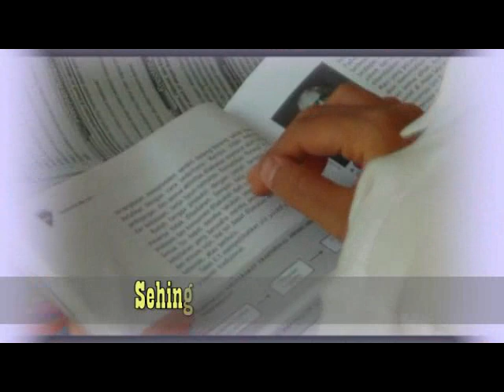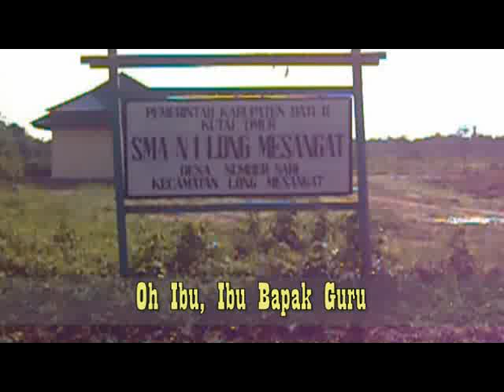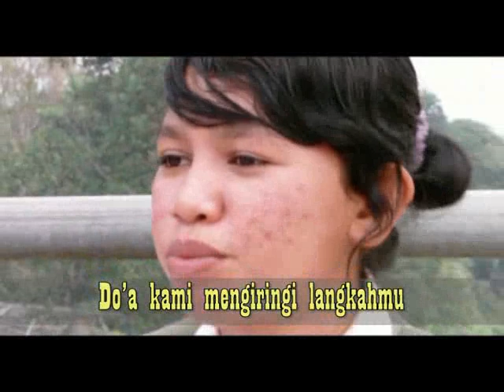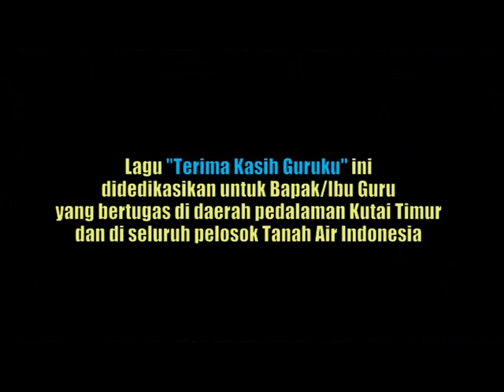Terima Kasih Guruku Versi Anak SMA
Ini adalah lagu pertama ciptaan Imam Hanafie, S.Ag, M.A. (Guru SMAN 1 Long Mesangat) included dalam album "Untukmu Guruku" Vol.1. Lagu ini pertama kali diaransemen oleh Greenland Enos, S.Pd, dan Edi Wiyono, Guru SD Muhammadiyah Sangatta dan dinyanyikan oleh Yeliana dan Cici Paramitha, siswi SMAN 1 Long Mesangat. Lagu inilah cikal bakal lahirnya lagu-lagu lain yang tergabung dalam album Untukmu Guruku. Lagu ini telah mendapat apresiasi dari Kepala Dinas Pendidikan Kutim. Lagu ini dipersembahkan untuk Bapak dan Ibu Guru yang ditugaskan di daerah pedalaman di Kabupaten Kutai Timur dan di seluruh pelosok Tanah Air Indonesia. Pada awalnya lagu ini diberi judul Hymne Guru 2, kemudian atas saran Bapak Drs. Susiawan Widodo, M.Pd, Kasi Kurikulum dan Evaluasi Disdik Kutim diganti menjadi "Terima Kasih Guruku"